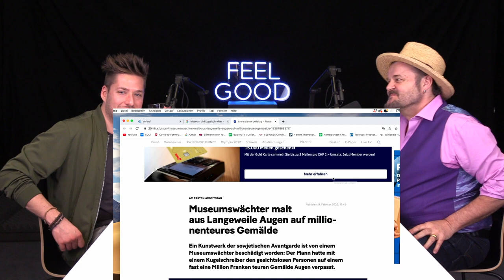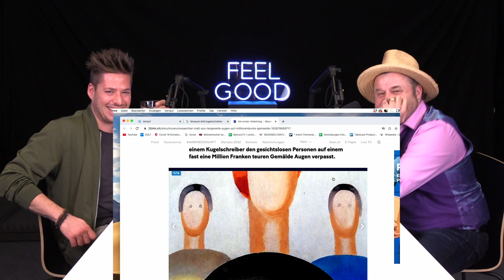FEEL GOOD PODCAST #91 | Büne Huber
Büne Huber ist Sänger, Texter und Künstler und Frontmann von Patent Ochsner. Aktuell sind sie schweizweit auf ausverkaufter "MTV Unplugged" Tour und ihr neues Album "MTV Unplugged Tonbildshow" ist überall erhältlich.